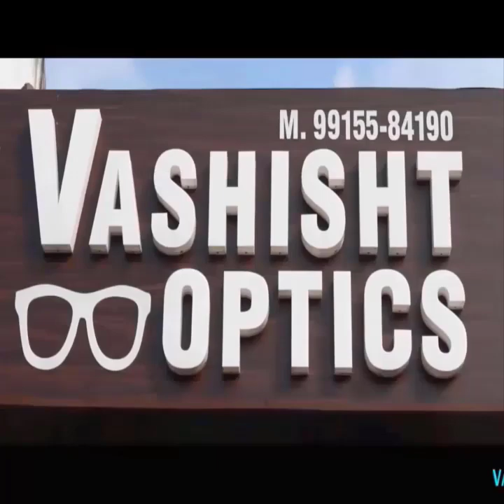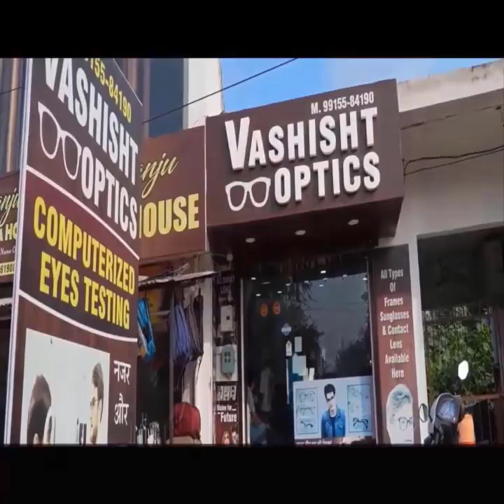13 वर्ष के लापता अभिजोत को ढूंढने के लिए सतलुज दरिया में चल रहा है लगातार सर्च अभियान,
13 वर्ष के लापता अभिजोत को ढूंढने के लिए सतलुज दरिया में चल रहा है लगातार सर्च अभियान, देख सर्च अभियान की तस्वीरें